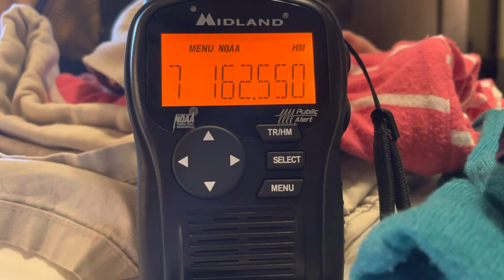WXK48 call sign